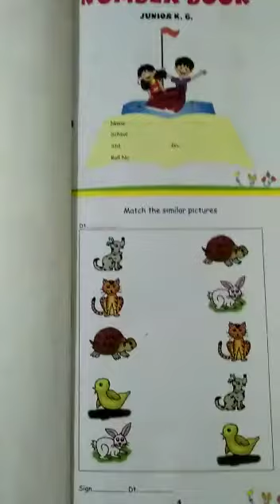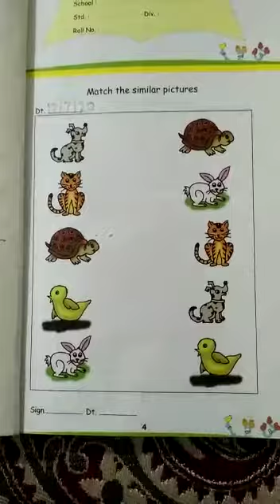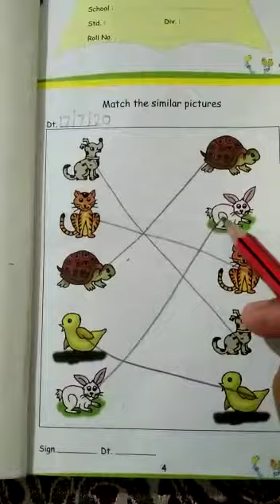Sai Wonderkids pre school/LKG/Number book/Page 4.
Video from Reshma Mote